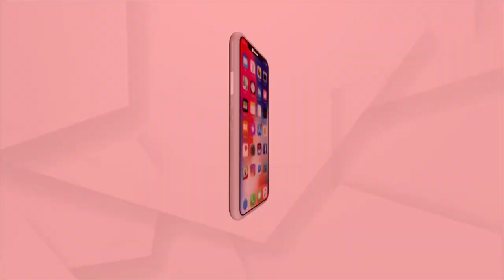ବ୍ଲୁ ଫ୍ଲାଗ ବିଚର ନୀଳ ଜଳରାଶି ଉପରେ କଳାକୌଶଳ ଦେଖେଇଲା ଭାରତୀୟ ବାୟୁସେନା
ବ୍ଲୁ ଫ୍ଲାଗ ବିଚର ନୀଳ ଜଳରାଶି ଉପରେ କଳାକୌଶଳ ଦେଖେଇଲା ଭାରତୀୟ ବାୟୁସେନା। ନୀଳ ଆକାଶରେ ବାୟୁସେନାର ଏ ଯଲବା ଦେଖି ଉତ୍ସାହିତ ଜନ ସାଧାରଣ। ୪୦ ମିନିଟର ଏରୋବେଟିକ କଳା କୌଶଳ ଜନ ସାଧାରଣଙ୍କୁ ସ୍ତବ୍ଧ କରିଛି। ଆଜିର ଏୟାର ଶୋକୁ ନେଇ ଶୁଣନ୍ତୁ କଣ ପ୍ରତିକ୍ରିୟା ରଖିଛନ୍ତି ଜନସାଧାରଣ ।